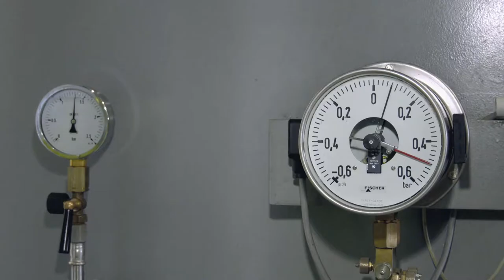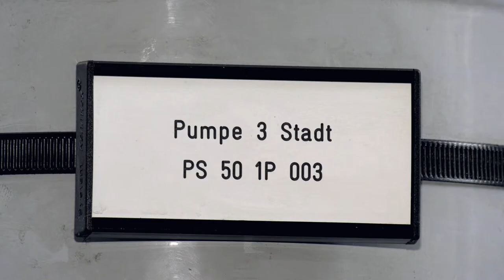Woher kommt euer Trinkwasser?